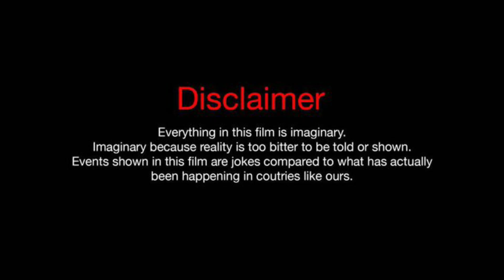GIRL LOVE PROPOSING BOY//TAMIL PRANK//MAYILAI EXPRESS